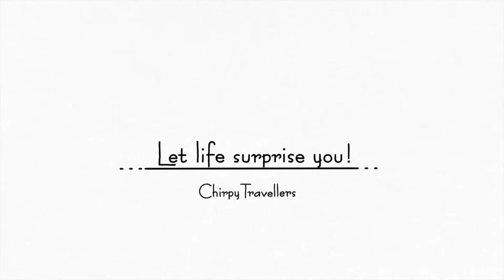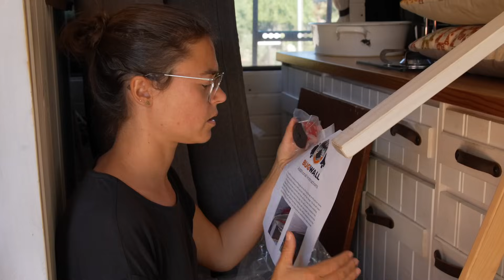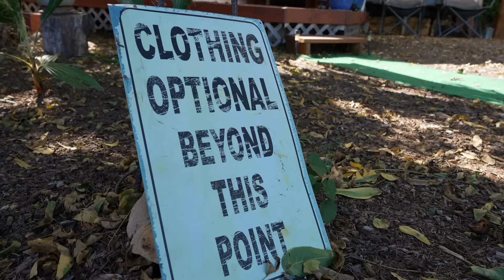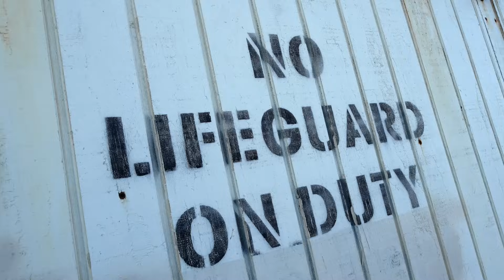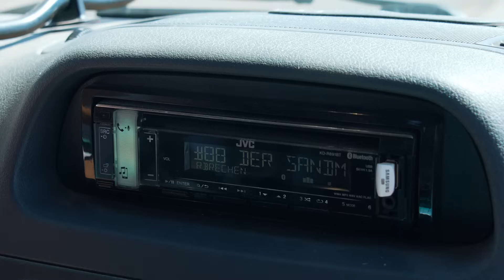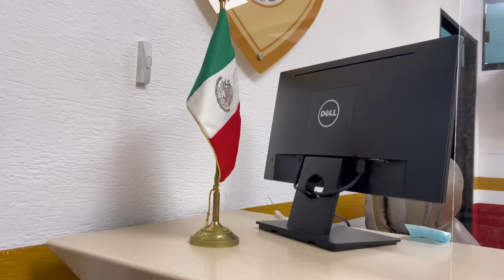WIR VERLASSEN DIE USA | Bye USA - Hola México | Van Life USA | #111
Es ist soweit. Wir müssen die USA verlassen und 2000 km an die Grenze fahren. Davor gilt es noch einige letzte Dinge abzuschließen - doch leider gelingt uns das nicht. Dennoch, unsere Ausreise lässt sich nicht hinauszögern, also beginnt der Wettlauf gegen die Zeit.

A U F    D E R    R E I S E    U N T E R S T Ü T Z E N ?

00:00 Intro
00:31 Es gibt viel zu tun
02:04 Ihr habt es uns von Anfang gesagt
04:13 Wenn es falsch ist, bin ich schuld
05:37 Das hat nicht funktioniert
07:13 Wir lagen ganz schön daneben
09:17 Das wird schon gehen - müssen!
10:54 Wir müssen los
11:58 Ein perfekter Abschluss für Kalifornien
13:46 Wir finden es eine Frechheit
15:07 Bolo und ein großes Danke!
16:38 Abschied nehmen
18:40 2000 km Roadtrip durch die USA
20:03 Ich bin nervös
21:23 An die Grenze
22:56 Outtakes